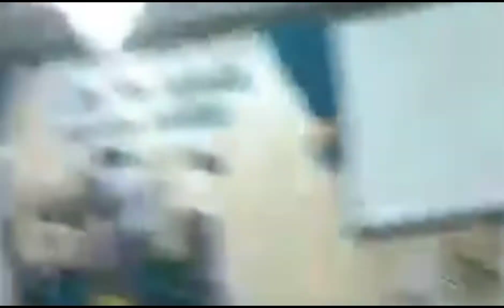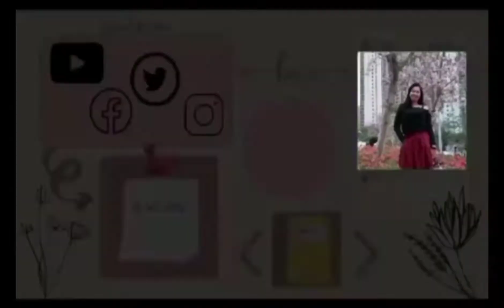CULMINATION PROGRAM and BAPTISM DAY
Nakaka proud na ang mga anak ay ginagawa nila ang mga nararapat at magandang halimbawa para sa pananampalataya sa Dios at gamitin ang talent na pinagkaloob nya...TO GOD BE THE GLORY..